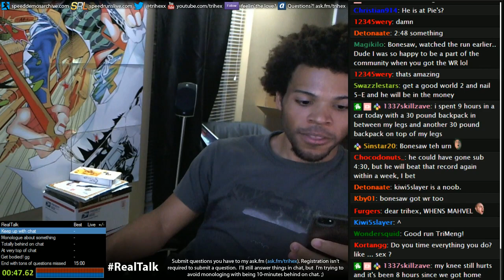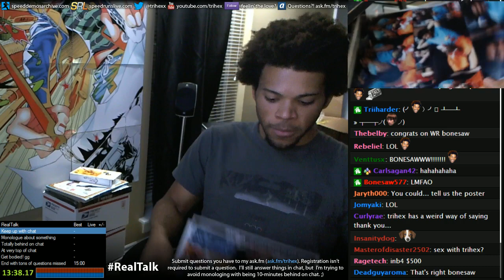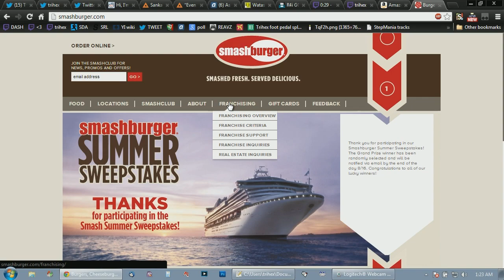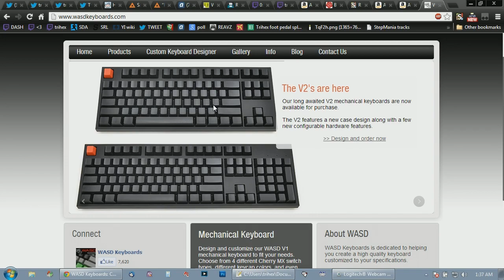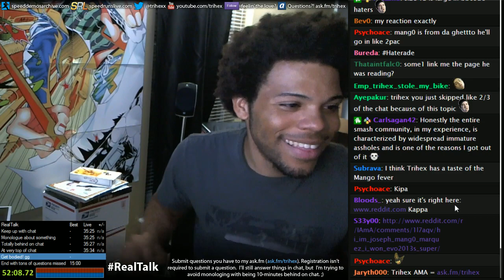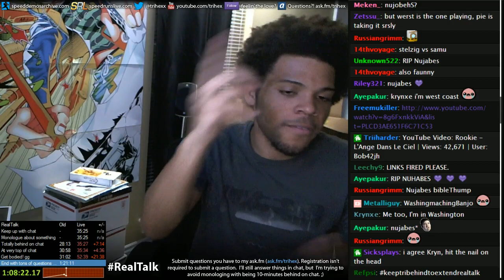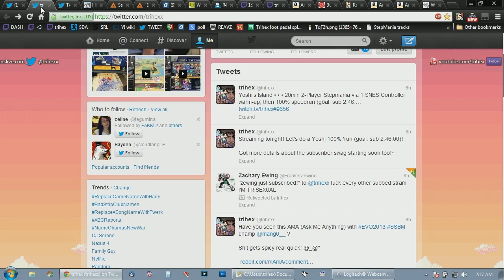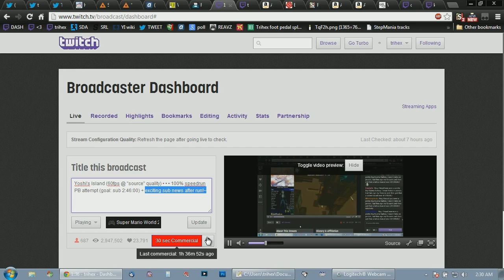RealTalk (full) -- Mango AMA Reddit + why there's no drama in SRL (unlike every other gaming commun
Humility, and the lack of monetization is the reason why speedrunning is so pure and drama-free~